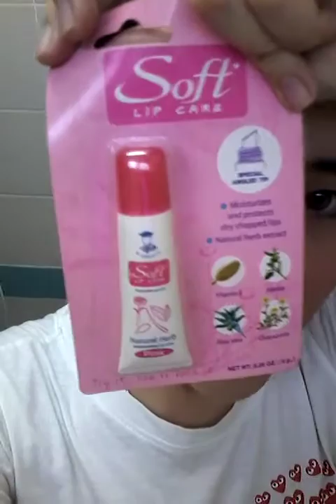Reviewตัวช่วยปากสวยน่าจุ๊บ xoxo by ... ployzai_iii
พลอยใสอาจรีวิว ไม่ได้เก่งและละเอียด นะคะ แต่บอกหมดเท่าที่รู้เท่าที่ใช้จริงๆค่ะ ^_^

พูดคุยกับพลอยใสเพิ่มเติมได้ทาง